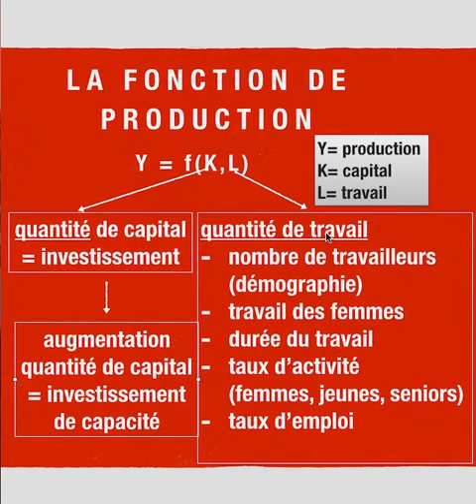FONCTION DE PRODUCTION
VIDEOS DE RÉVISION POUR LE BAC ES
SOURCES DE LA CROISSANCE